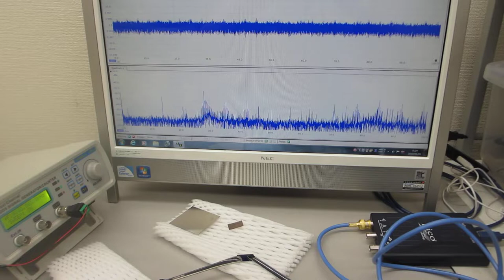超音波プローブの発振制御による部品検査技術